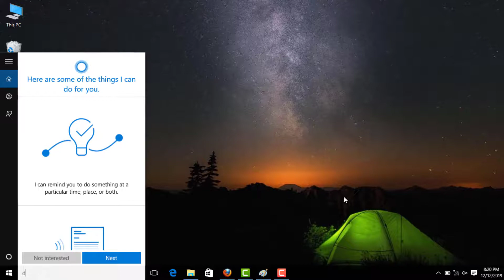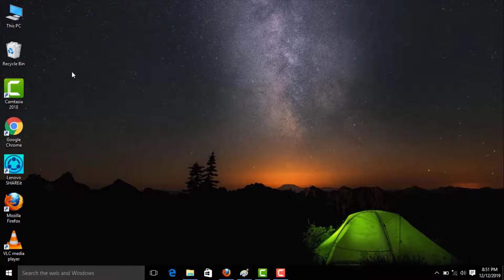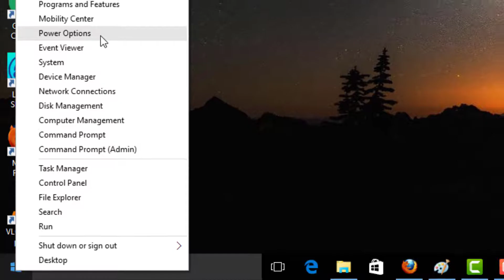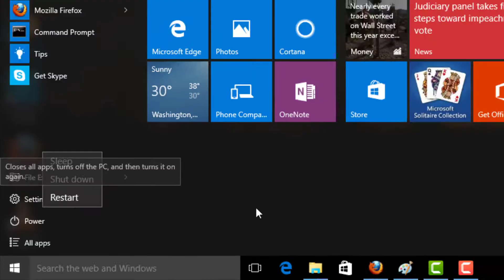How To Fix VIDEO_TDR_FAILURE (igdkmd64.sys) Error || Windows 10/8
In This Tutorial How To Fix VIDEO_TDR_FAILURE (igdkmd64.sys) Error || Windows 10/8.